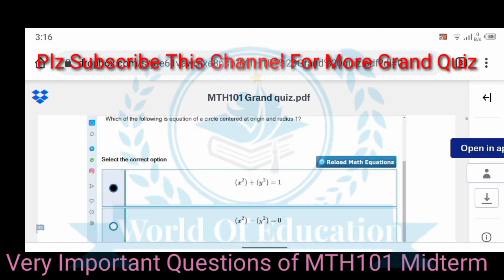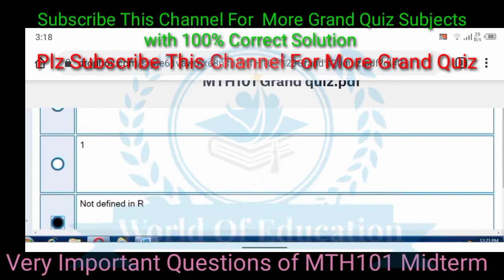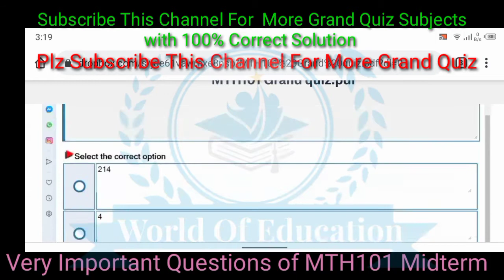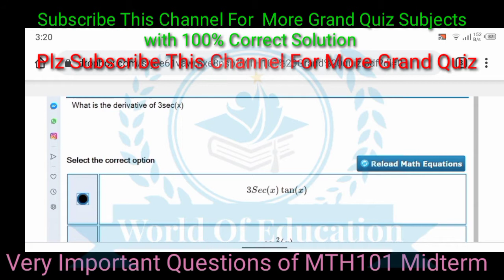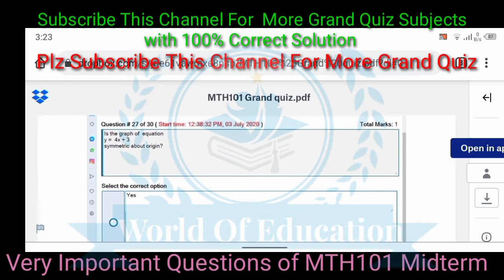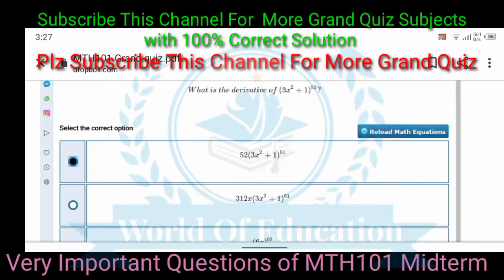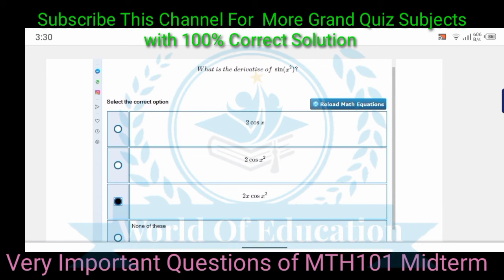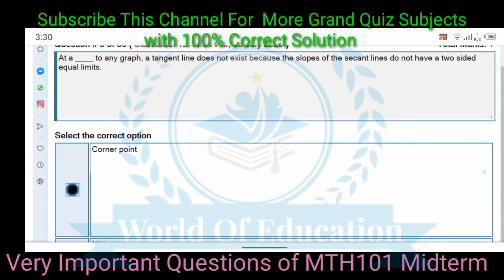MTH101 Grand Quiz 2021 preparation|MTH101 Grand Quiz All Currently and Repeat Questions|100%Correct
In this video we shall cover MTH101Past paper MCQS and currenly repeated MCQS

very important video for MTH101 students

MTH101past papersMCQS